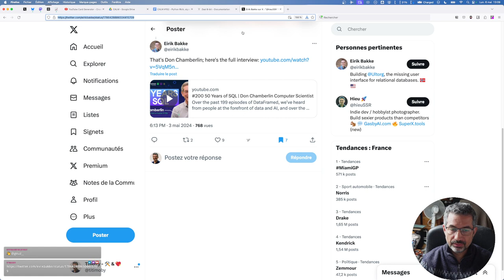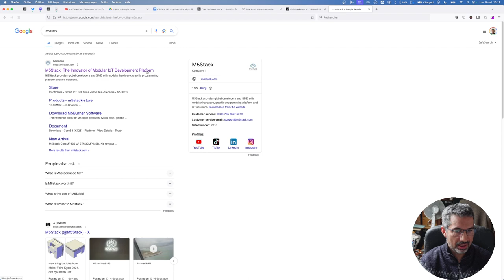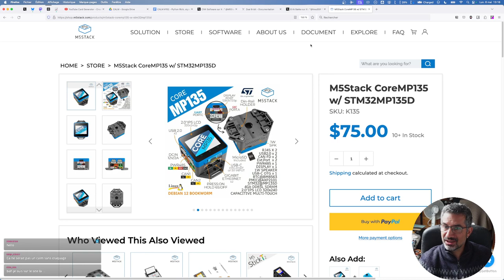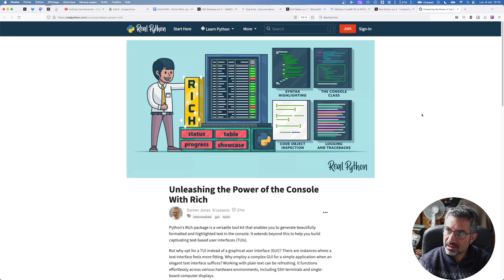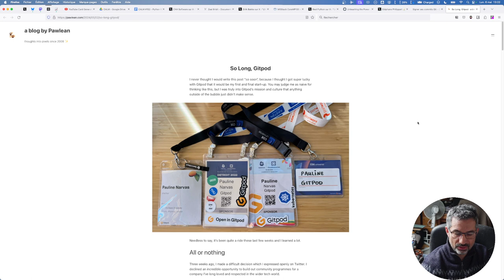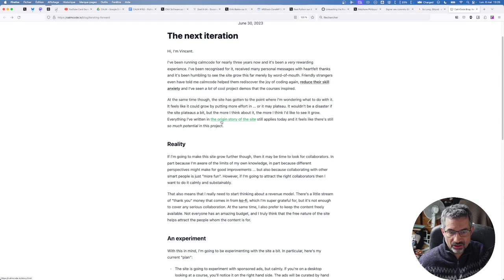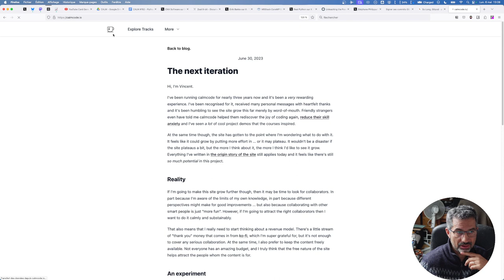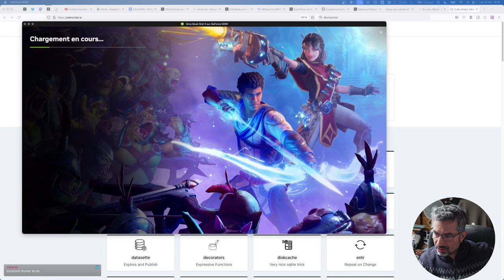CALM #152 - Python Rich, signez Git, Calmcode 💞